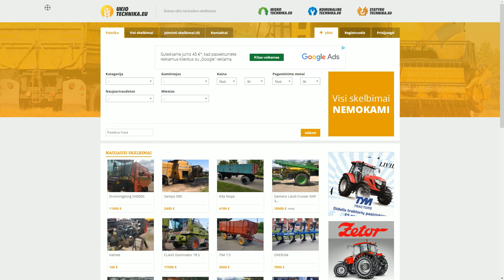Pavasario Darbai | Farming Simulator 19 | Sovietinis | #1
Sveikas-(a) Daugiau informacijos apačioje
Map - Wielkopolska
Mano Discordas: Powis#1823
Mane Paremti galite per: Swedbank - LT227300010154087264
Youtubės Partneriai: Freedom
O Jei Tu Jieškai Patikimo Ir Gero Partnerio Užsuk Čia Ir Prisijunk Prie Mūsų
Mano 2 Kanalas
Muzika: Top 20 Most Popular Songs by NCS Best of NCS Most Viewed Songs
Filmuoju & Montuoju
Bandicam & ShadowPlay